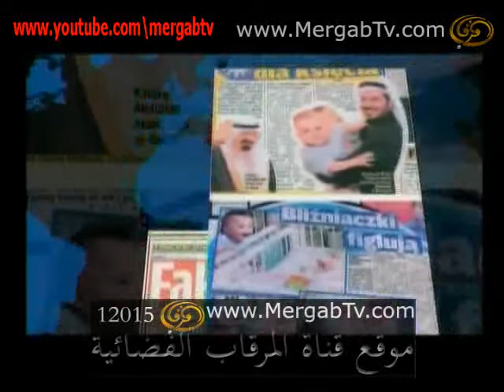قائد امه كلمات فهد بن مسفر الحبابي - اداء حامد الحلافي